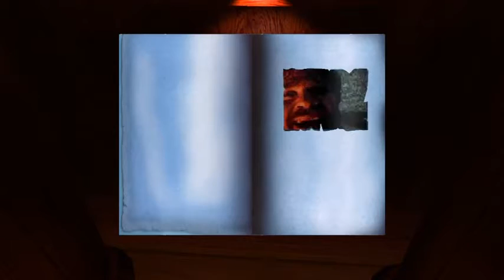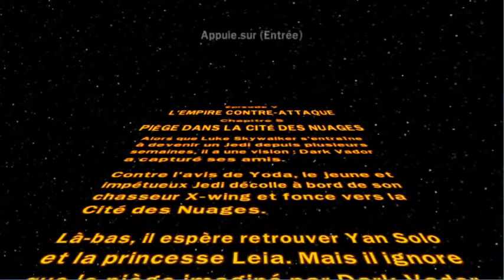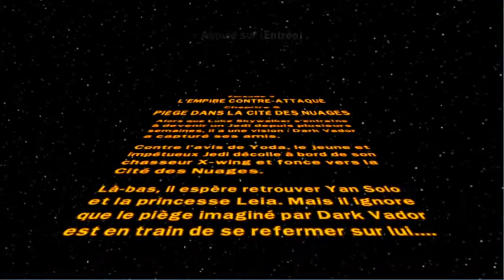[Let's play] Lego Star Wars - partie 29 : piège dans la Cité des Nuages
Luke Skywalker a eu une vision lui montrant ses amis piégés par Dark Vador. Il décide d'aller les sauver contre les conseils de Yoda, mais ne se doute pas que c'est un piège tendu par Vador.

J'ai eu beaucoup de mal sur celui-là, mais j'ai réussi à le passer sans mourir après quelques essais ^^